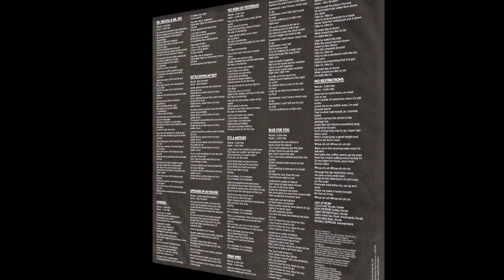Overkill | Men At Work | Cargo | 1983 Columbia LP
Released: 1983
Label: Columbia
Catalog: QC 38660
Genre: Pop/Rock

T R A C K L I S T:
01 Dr. Heckyll & Mr. Jive
02 Overkill
03 Settle Down My Boy
04 Upstairs In My House
05 No Sign Of Yesterday
06 It's A Mistake
07 High Wire
08 Blue For You
09 I Like To
10 No Restrictions